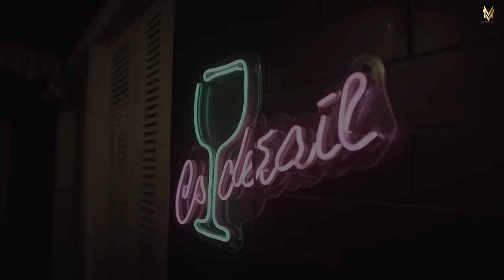V DESI LAUNDEY - Addy Nagar | दिल से देसी | Official Video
MOB VIBES MUSIC PRESENTS "THE STYLISH GURJAR"
"ADDY NAGAR" in & as "Very Desi Laundey".

The song is written and composed by Addy Nagar. Sung by Addy Nagar. Directed by  Team Mob Vibes

Featuring- Addy Nagar

• Song :  V Desi Laundey
• Singer : Addy Nagar
• Lyrics : Addy Nagar
• Beat Prod -  n9netybeats
•  Initial Mix  - Music stk  & Aniket Jain
•  Final Master & Advanced Programming :  Spoiler Music (DNC Studioz)
• Video Concept - Mob Vibes Productions
•  Director & D.O.P  : Director Luck-E  (Team Mob Vibes)
•  Edit & Artwork   : Director Luck- e (Team Mob Vibes)
• Producer - Sunita Nagar ,    Amit tayal
• Special Thanks - Sonu Dedha , Rohit Bhati , Aman Arora
• Make Up , Hairstyle & Styling - - Monish Ansari & team
• Online Promotion:  Mob Vibes Productions.
• Distribution - Believe Digital
• Label - Mob Vibes Music
• Digital Head - Krish Dedha
• Project Manager - Amit Kumar(Team mob Vibes -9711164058)